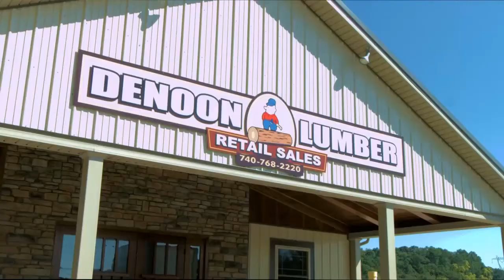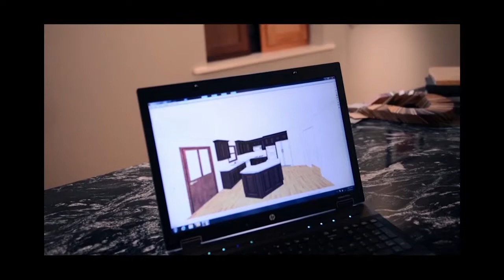Jamie Bordas Show | Mike Anthony | 2/2/2017